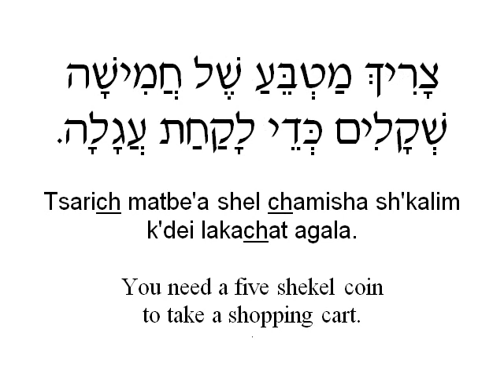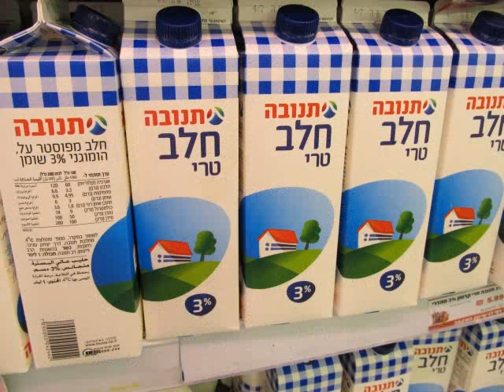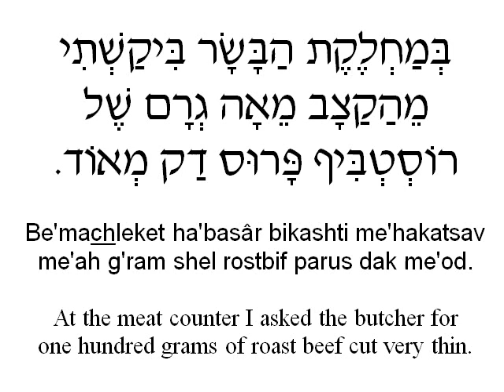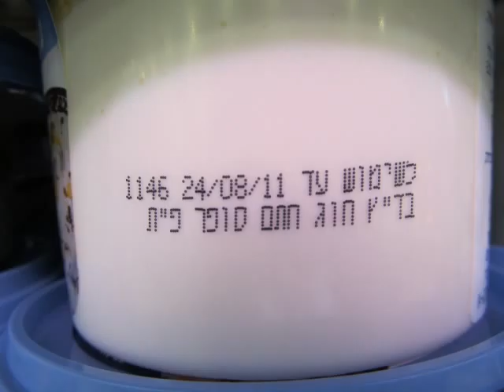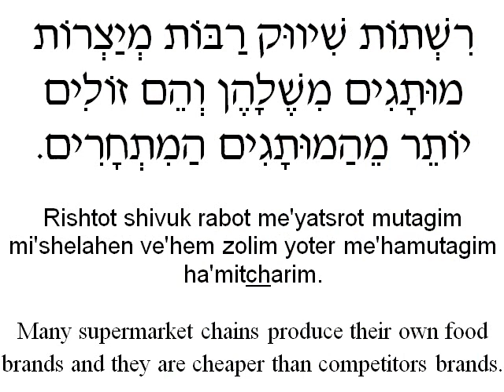Learn Hebrew Food Shopping Video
16 Hebrew selections about shopping for food
including Hebrew audio, English translations and transliterations.